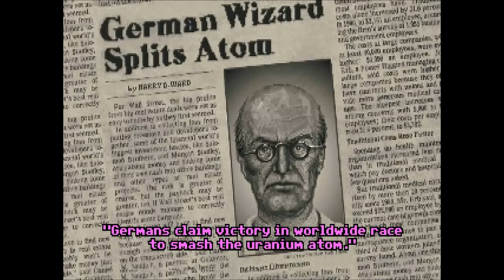Top 10 BEST Adventure Games Ever Made!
We absolutely love point and click Adventure Games .So We compiled this Top 10 of the Best of all Time!. You need to play these!

These are the classics. Sierra & Lucasart type games.

Thanks to Twan & Savage for help on the list!

CHAPTERS
00:00 - Intro
00:16 - 10. Gabriel Knight
01:03 - 9. Indiana Jones
01:51 - 8. Broken Sword
02:33 - 7. King's Quest VI
03:17 - 6. Sam & Max
04:12 - 5. Machinarium
05:02 - 4. Space Quest IV
05:49 - 3. Grim Fandango
06:52 - 2. The Secret of Monkey Island
07:50 - Honourable Mentions
09:08 - 1. Day of the Tentacle
10:43 - Watch Next!